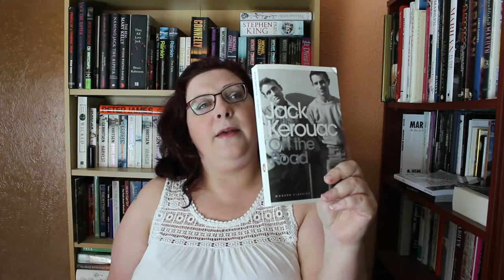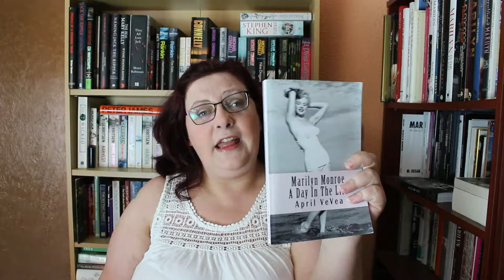August wrap up pt 1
The first 10 books I have read in August

Reviews